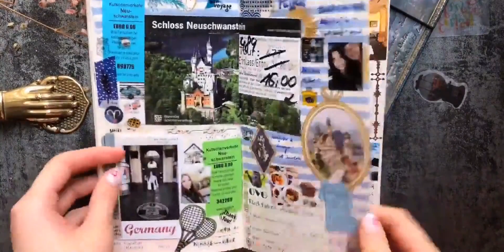【Traveler's Notebook】 Irene－旅行手帐翻翻看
手帐,手工,旅行